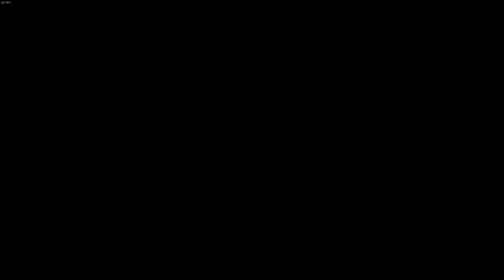Resident Evil Revelations | PC | #3 Alone & Unarmed